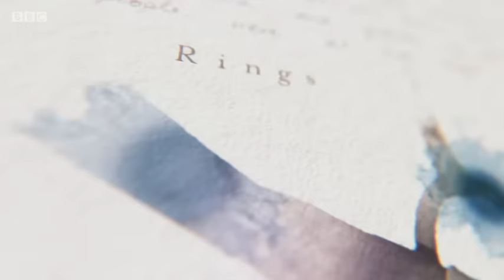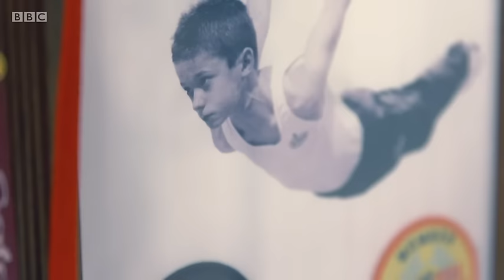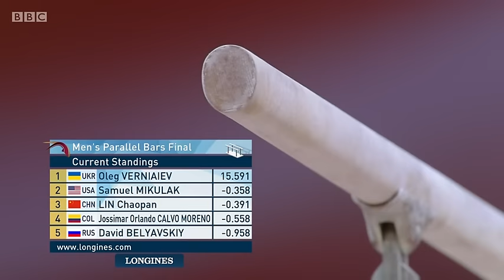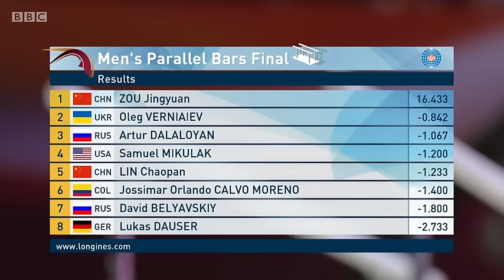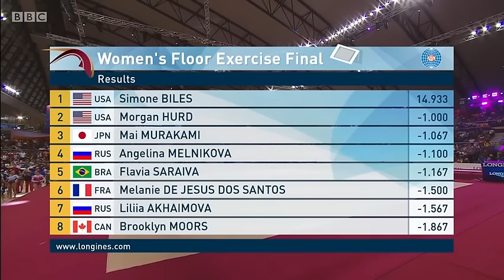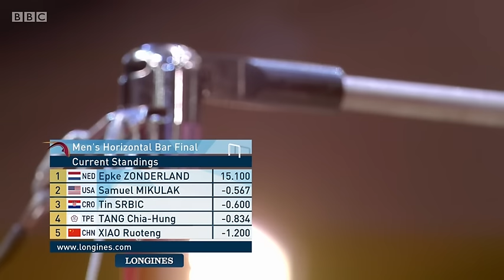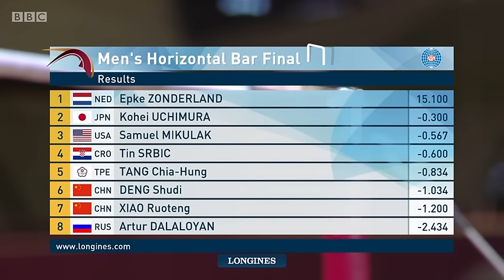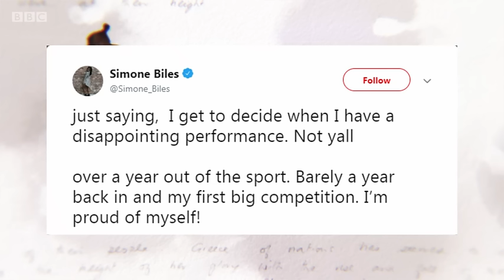(BBC) 2018 World Gymnastics Championships Event Finals Day 2